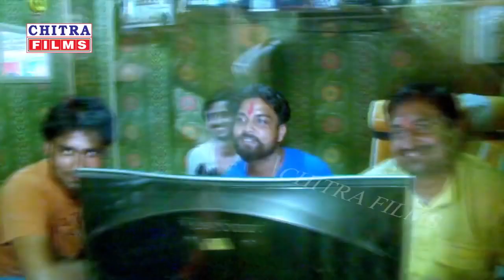Video_Song 2020 II Vishwakarma Puja Special Song II Mukesh Babuaa II Vishwakarma Puja HD VIDEO Song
Chitra Films  is a dream of all Bhojpuri singer.

► Song :- Silpikar Me Bara Mahan
► Singer :- Mukesh Babuaa
► Lyrics :- Sanjay Byas
► Video Director :- Ravi Baba
► Dop :- Ravi Yadav
► Director :- Raju Pandey (Ara)
► Label/Company :- Chitra Films
► @Copyright :- Chitra Films
► Sanyojk :- Ravi R Yadav
copyright : CHITRA FILMS

Must  see , share to others and subscribes the channel "Chitra FILMS "  for  regular  updates of best videos.this is very popular song in Bihar listener in all over world in this song.